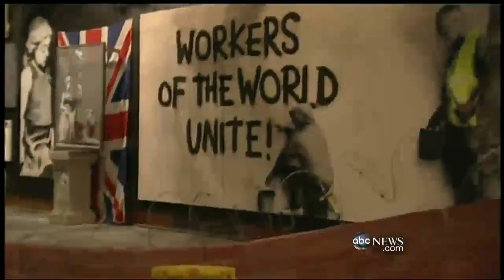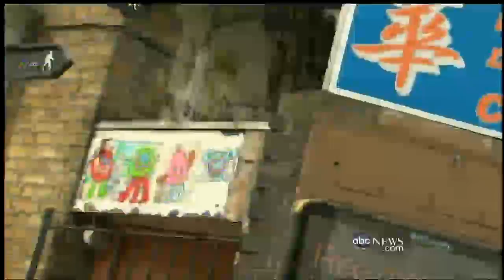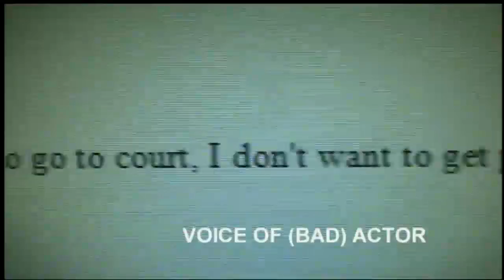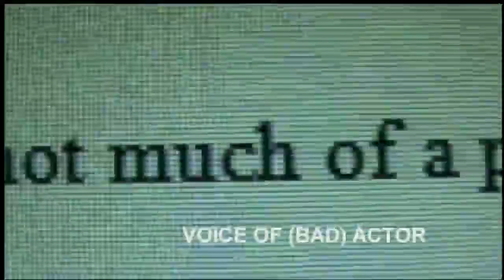Invisible Man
The mystery behind the graffiti artist Banksy.